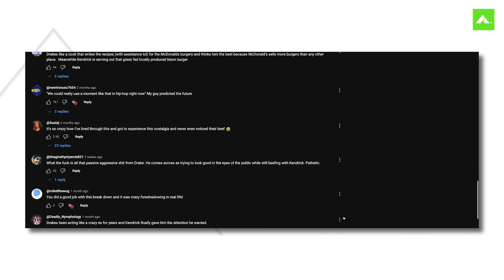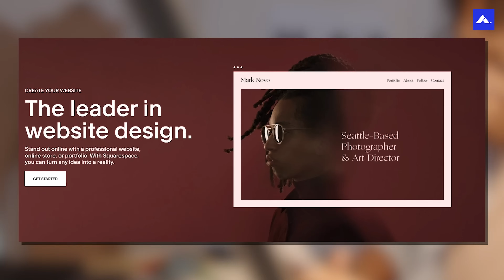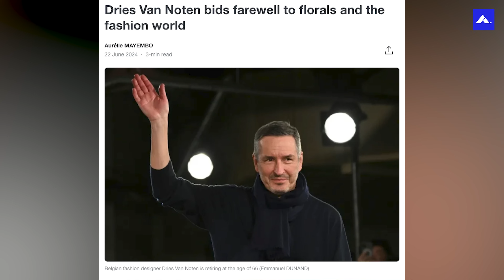Why Gatekeeping is on the RISE AGAIN & Can't Be Stopped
Save 10% on your next website!

Gatekeeping is making a strong comeback in the worlds of fashion and entertainment. This video delves into the resurgence of this exclusive practice, examining how it shapes trends, influences industry dynamics, and impacts aspiring creatives. Join us as we uncover the power players, dissect the barriers to entry, and explore what this means for the future of these vibrant industries. Don’t miss out on understanding the new rules of access and influence!

Follow us+
MUST READS!!!